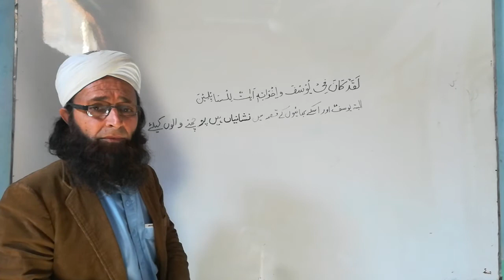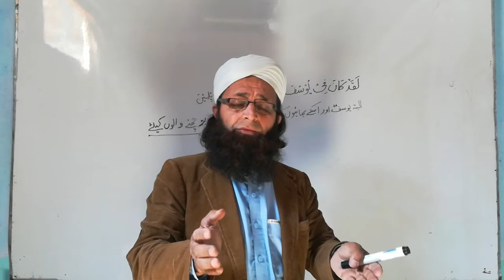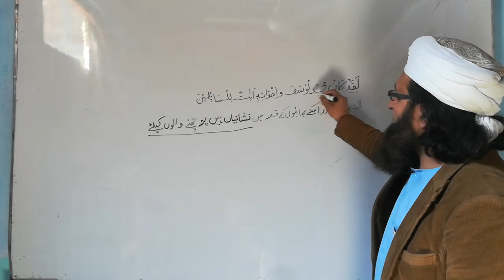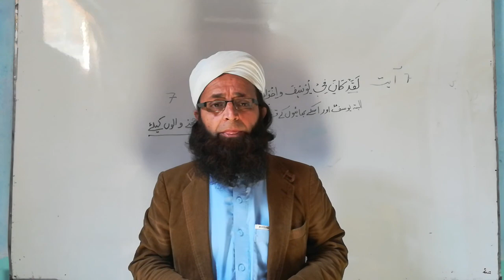(philosophy 0f Quran) video#7 yousaf sura#Hazrath yousaf (AS) k baray may ajeeb inkeshaf#yousaf